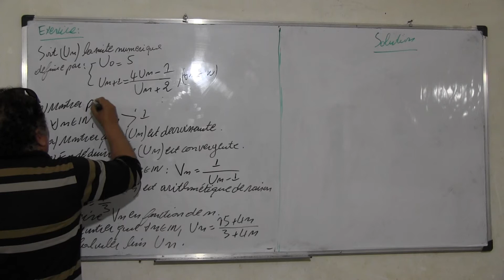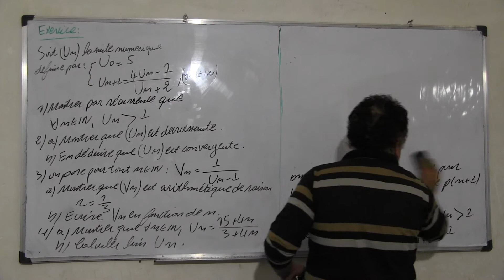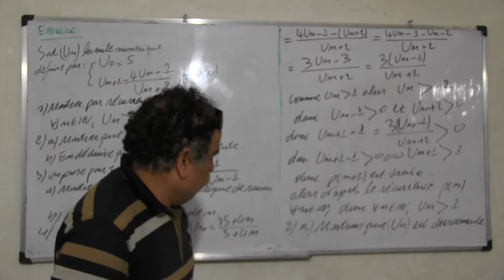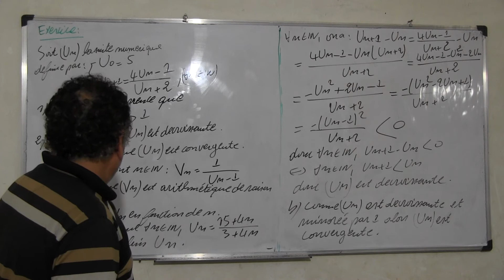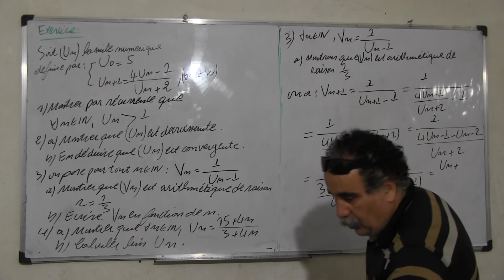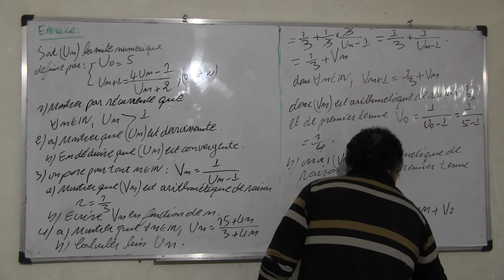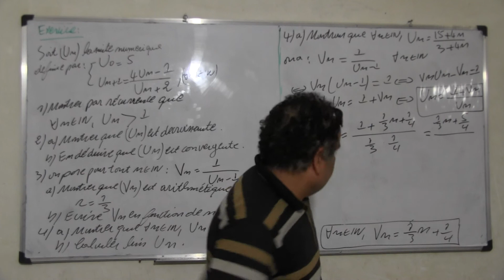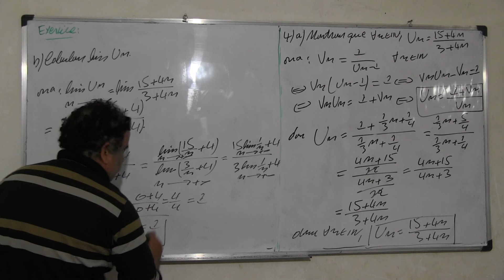Limite d'une suite 7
Limit of a sequence 7.